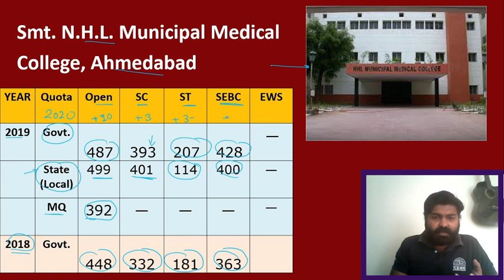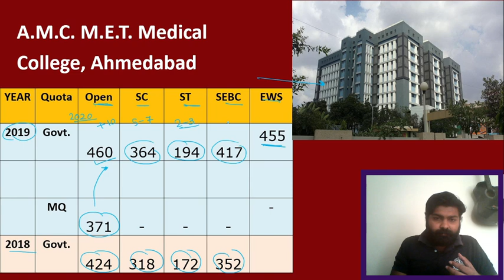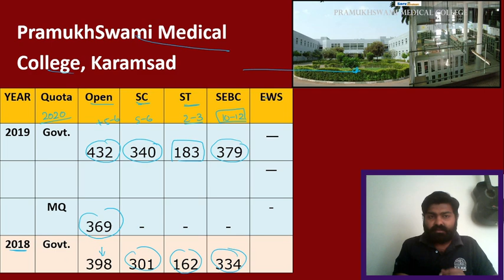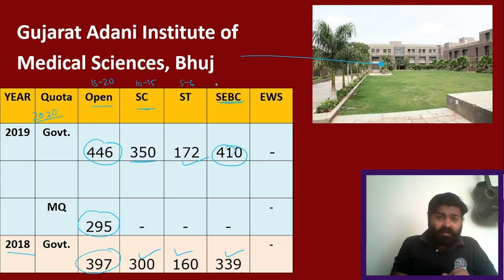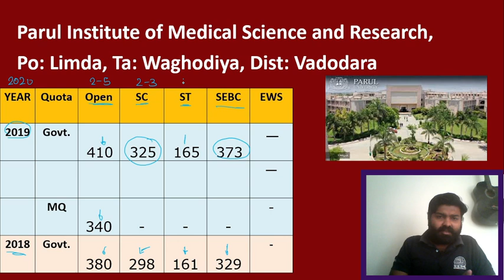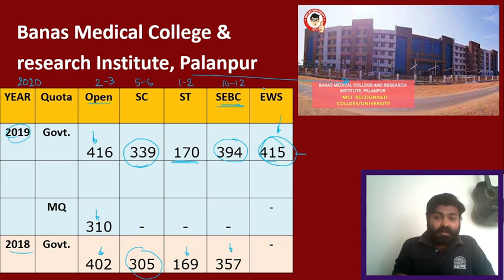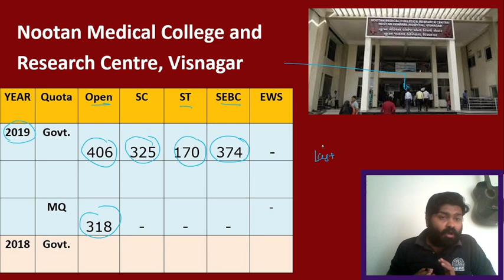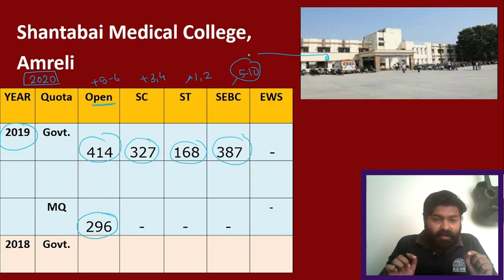Neet 2020 cutoff : Top private medical colleges expected cut off in Gujarat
in this Video , I discuss about private colleges cutoff marks of 2018 & 2019 years in Gujarat. I hope this video is very helpful for u.
Smt. N.H.L. Municipal Medical College, Ahmedabad
A.M.C. M.E.T. Medical College, Ahmedabad
Surat Municipal Institute of Medical Education & Research (SMIMER), Surat
PramukhSwami Medical College, Karamsad
C.U. Shah Medical College, Surendranagar
Gujarat Adani Institute of Medical Sciences, Bhuj
GCS Medical College and Research Center, Ahmedabad
Parul Institute of Medical Science and Research, Po: Limda, Ta: Waghodiya, Dist: Vadodara
Banas Medical College & research Institute, Palanpur
Zydus Medical College and Hospital, Dahod
Dr. N.D. Desai Faculty of Medical Science and Research, Nadiad
Nootan Medical College and Research Centre, Visnagar
Dr. M.K. Shah Medical College & Research Centre, Ahmedabad
Shantabai Medical College, Amreli
Lower Private MBBS College in India
Neet Councelling kaise kereNeet BAMS college Cutoff 2019
MBBS in Government V/s Private V/s Abroad medical college
Top 5 Private MBBS Colleges in India Review
NEET 2020 Top 10 Cheapest Private Medical Collages In India